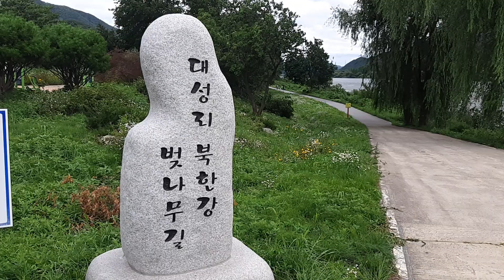대성리 국민관광지 아름다운 산책길